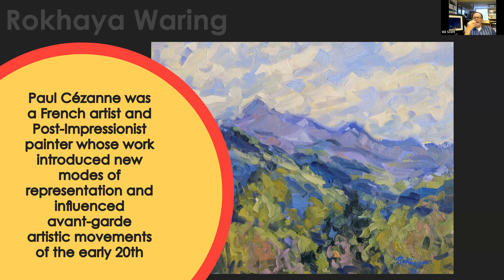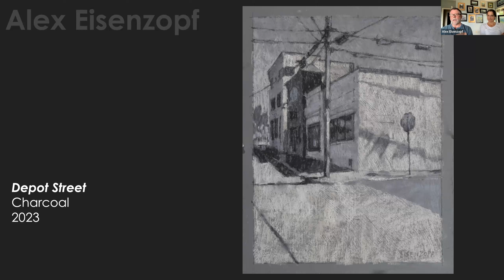Wil Talk with Artists #58 Rokhaya Waring & Alex Eisenzopf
This digital discussion is with artists Rokhaya Waring & Alex Eisenzopf.

Rokhaya compares her process to, “cooking and gardening- where colors, flavors, and textures combine intuitively..” and that, “Passion and the passage of time are an integral part of her work.” For her, that passion has existed since she was young. Even as a child, Rokhaya has been using her sketchbook to record her life from direct observation.

Alex is a mostly self-taught artist. While studying philosophy at Vassar, he learned composition and painting from books in their Art History department. Alex states, “...what drives me is art with meaning- using my mind to recreate something from life or something from nothing. It’s the challenge that makes art worth doing.”

Join us on Zoom later this month on Zoom for our next Wil Talk